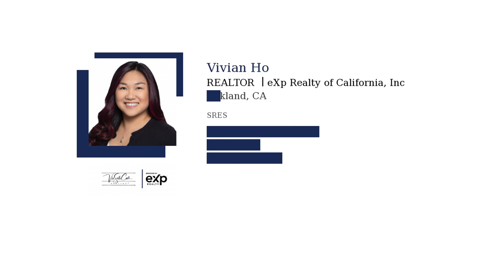About 11,000 Homes Will Be Sold Today | Real Estate in Oakland CA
Vivian Ho, Realtor | eXp Realty of California